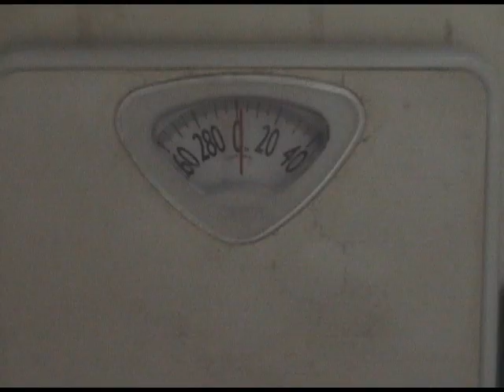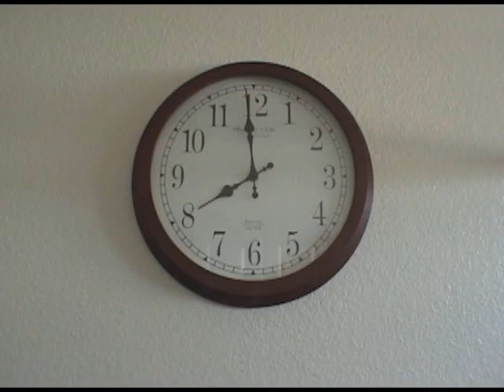The Bathroom - Bad Language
From ABFAMP &ETW Productions, Inanimate Object Theater Presents: The Bathroom